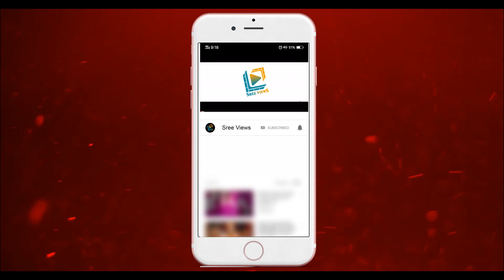Raju Risky Stunt Performance! | Promo 4 | Ugadi Jathirathnalu Update | Sudheer, Rashmi | Sree Views